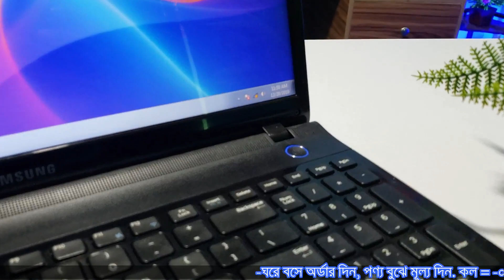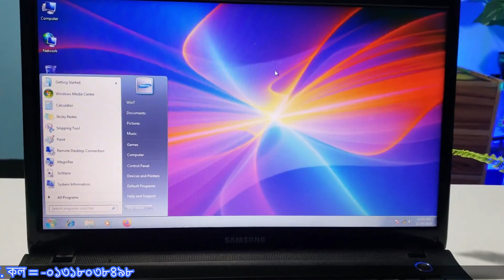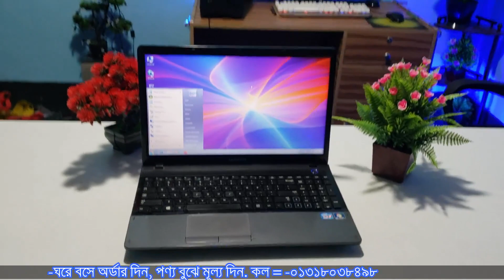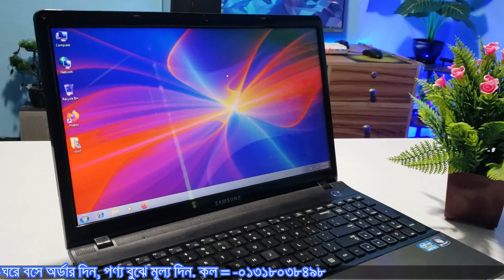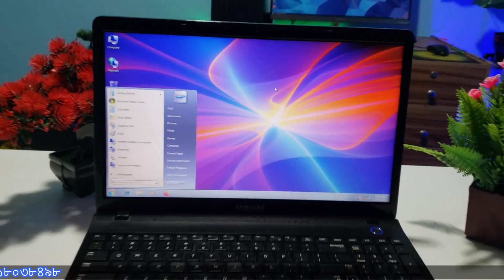১৩৫০০ টাকা Samsung cori i5 15.6" Inch Laptop - Unboxing and Review in Water Prices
১৩৫০০ টাকা Samsung 15 Inch Laptop - Unboxing and Review in Water Prices
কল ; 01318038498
Price: 13500 Taka
Processor : Intel Core i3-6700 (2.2 Ghz, 5 MB cache memory)
RAM : 4 GB
Graphics card : nvidia 2 GB
Screen size : 15.6"
Hard drive : 500 GB
Operating System : Genuine Windows 7 Home Premium 64bit With CD.